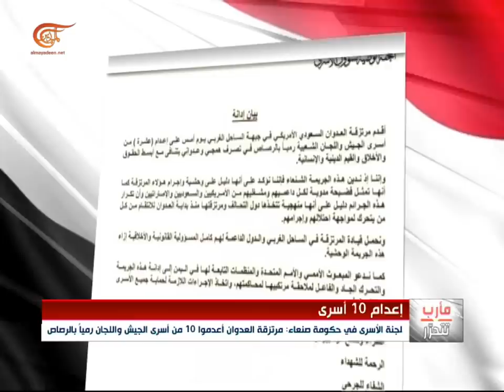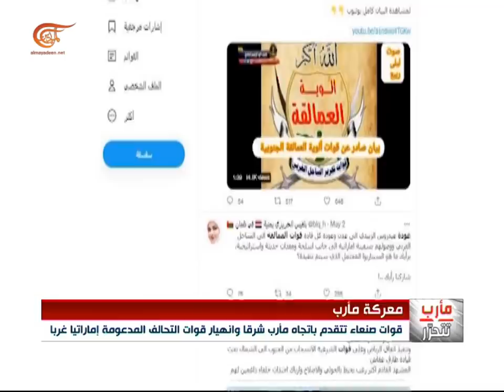مأرب تتحرر | حسابات الميدان من مأرب الى باب المندب | 2021-11-15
00:00 مقدمة الحلقة
05:15 الأهنومي: جرائم قتل الأسرى من قِبَل التحالف السعودي تتكرر منذ سنوات وتعكس نهج المعتدين
08:00 أبي نادر حول الوضع في الحديدة ووجهة القوات المنسحبة
32:00  شريف: قوات الجيش اليمني واللجان تتقدم في مأرب من 3 محاور

الشخصيات المشاركة: شارل أبي نادر محلل الميادين للشؤون الأمنية والعسكرية، عبد الرحمن الأهنومي رئيس مجلس إدارة مؤسسة الثورة للصحافة، عبدالله الشريف - مدير مكتب الاعلام في محافظة مأرب